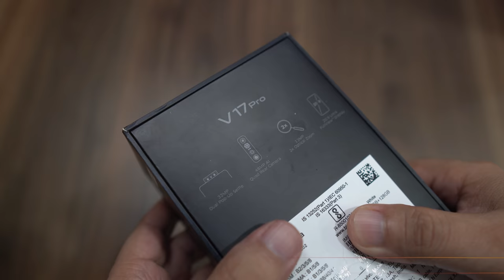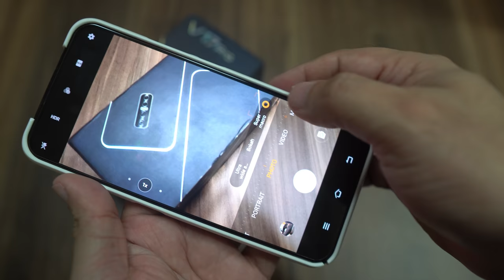vivo V17 Pro unboxing, AI Quad Rear Camera, Dual Pop Up Selfie, total 6 cameras!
Namaskar, here is vivo V17 Pro unboxing and first impression, in this video I have shown the content you will get inside the box, a premium and hard phone case, plus talked about the features specially the 6 cameras on the handset plus you can also see the sample images attached.

vivo V17 Pro price in India for 8GB + 128GB is Rs. 29,990

The device will be available in one variant – 8GB+128GB with two striking color options –  Midnight Ocean & Glacier Ice; and will be priced at INR 29,990. It will go on sale on Flipkart, Amazon and vivo India E-store.

8GB RAM + 128GB ROM
4100mAh Fast Charge - Dual-Engine Fast Charging (9V 2A)
Funtouch OS 9.1 (based on Android 9)
Glass Back Cover (Corning Gorilla Glass 6)
Front (Schott Xensation UP)
6.44" Ulta FullView Display - 2400*1080 FHD+, super AMOLED
Front 32MP+8MP
Rear 48MP +13MP+8MP+2MP
Qualcomm Snapdragon 675AIE Octa-core